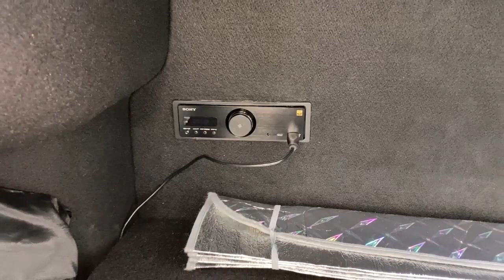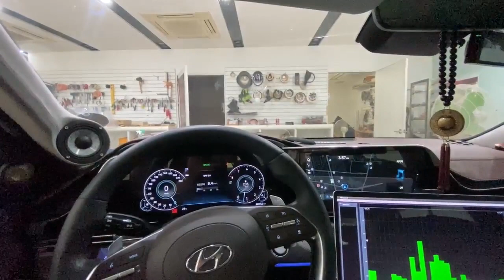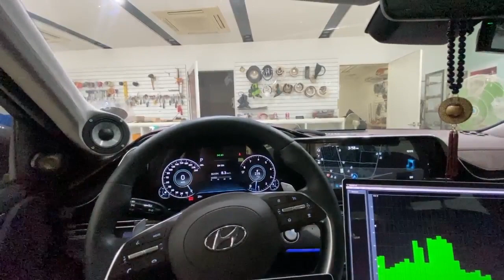더 뉴 그랜저 하이엔드 카오디오 브락스dsp,포칼 유토피아 스피커 시스템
더 뉴 그랜저 하이엔드 카오디오 시스템

매장주소:서울시 양천구 신월3동 39-1 벅스앤드림 카오디오